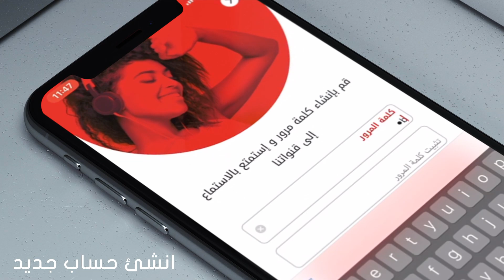مع تطبيق MBC RADIOS الجديد ستتمكن من سماع ومشاهدة مختلف الإذاعات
برامج يومية تنقل لكم آخر وأهم الأخبار المنوعة وأحداث الفن.. كما تضم فقرات أخبار عالمية وأخرى منوعة